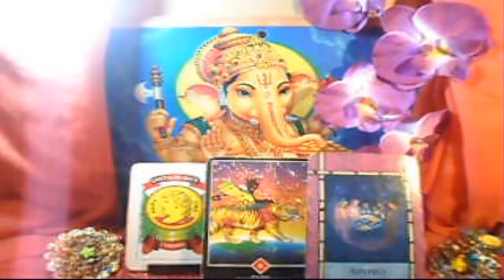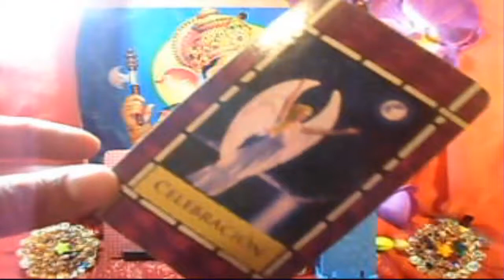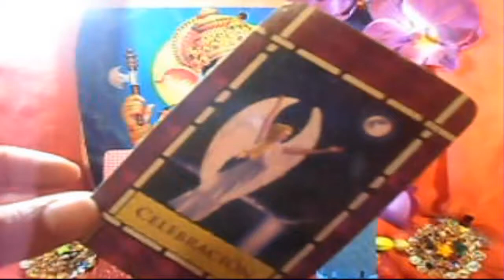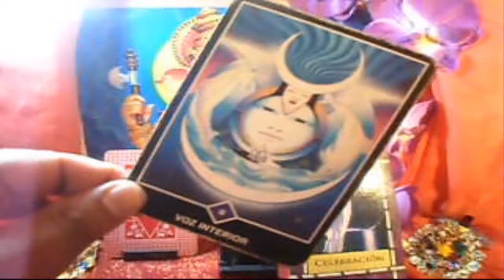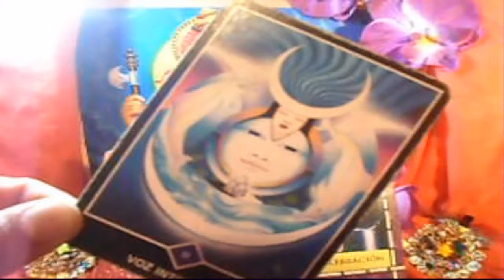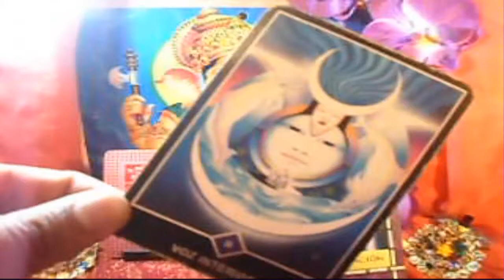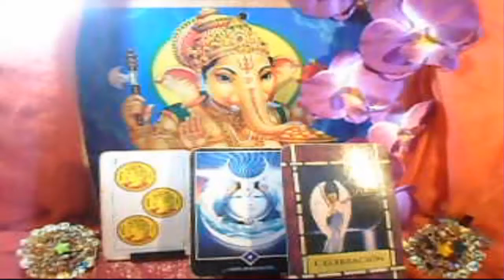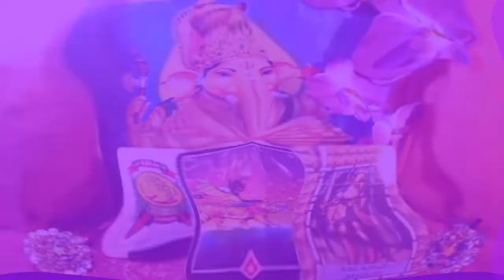CÁNCER - Horóscopo semanal - Lunes 30 al domingo 6 de Mayo - Tienda Esotérica lanza de luz - URIEL